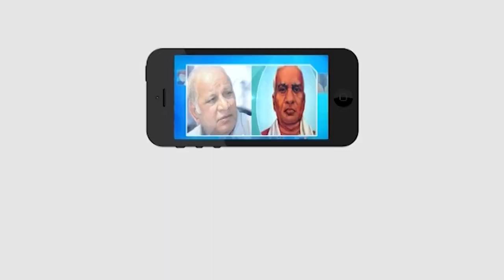దోనకల్ గ్రామంలో పల్లె ప్రగతి || నిజామాబాద్ జిల్లా || Masterkey Tv